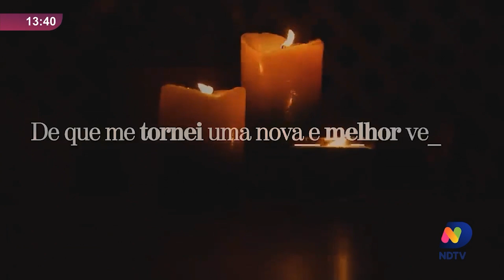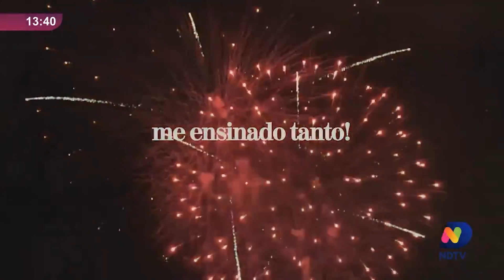Papo de Poeta: poesia e inspiração no Ver Mais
Vilton Santos apresenta poesia, "Ilumine Inspire"